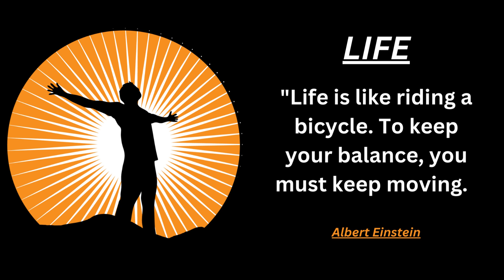Top 10 Life Quotes That Will Change Your Life, Forever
Embark on a journey through the profound and insightful world of life quotes. These carefully curated words of wisdom encompass the richness of the human experience, offering guidance, inspiration, and a deeper understanding of the paths we tread. From celebrated thinkers to everyday philosophers, these quotes touch on the essence of existence, resilience, happiness, and the pursuit of purpose. Join us in exploring the myriad facets of life, as captured by these eloquent expressions, and let them illuminate your own unique journey.

These quotes offer different perspectives on life, reminding us to cherish the moments, embrace change, and find meaning in our experiences.